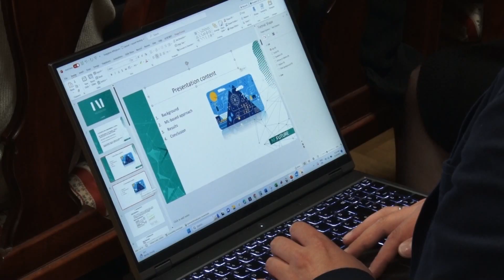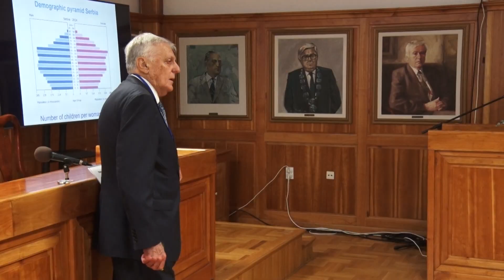Nobelovac Danijel Štajhman gost međunarodne konferencije o primenjenoj veštačkoj inteligenciji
Univerzitet u Kragujevcu domaćin je Druge srpske međunarodne konferencije o primenjenoj veštačkoj inteligenciji koja se danas i sutra održava u svečanoj sali Rektorata.